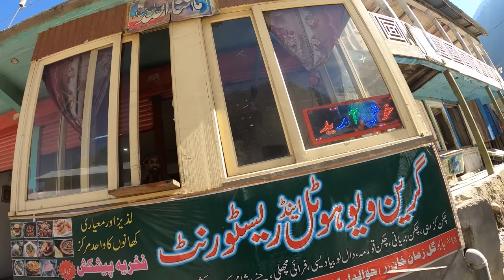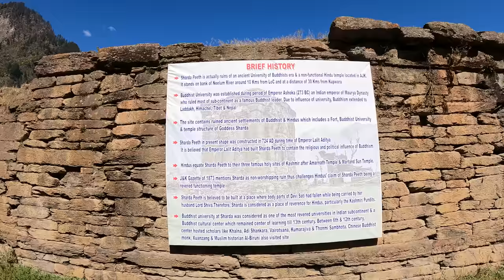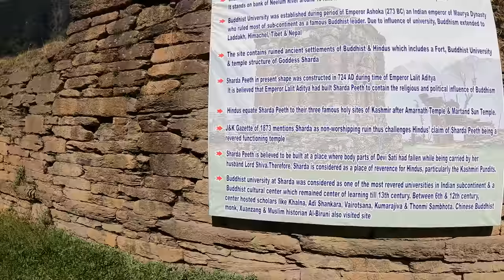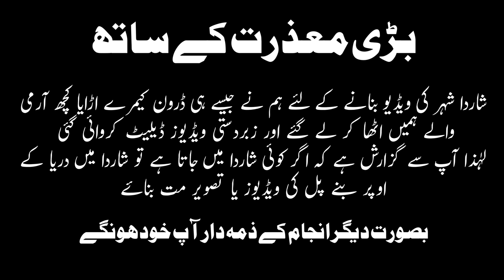A Ruined Hindu Temple Near Pakistan India Border (SHARADA PEETH) · 4K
Sharda Peeth is a Hindu religious site located in the Neelum Valley of Pakistan administered Azad Jammu and Kashmir. The site is considered one of the most important pilgrimage destinations for the followers of the Kashmiri Shaivism sect of Hinduism, and is said to have been built by the Pandavas, the heroes of the Hindu epic Mahabharata, during their exile. It is believed to be the site of the ancient Sharada temple, which was dedicated to the goddess Sharada, who is considered a form of the Hindu goddess Saraswati. The temple was an important center of learning and scholarship, and is said to have been visited by scholars and students from all over India. Unfortunately, the temple has been destroyed but the remains are still present in the site.

There are a few ways to reach the Sharda Valley, which is located in the state of Azad Jammu and Kashmir in Pakistan.
By Air: The nearest airport is in Muzafarabad which is connected to major cities in Pakistan. From there, you can take a taxi or bus to reach the valley.
By Bus: There are several bus services available from major cities in Azad Jammu and Kashmir, Pakistan to the valley.
By Car: If you prefer to drive, you can plan a road trip to the valley. The valley is well connected by road.
Please note that before going to neelum valley ask someone about current situation, it's better to check the current situation with local authorities before planning a visit.

Kundal Shahi The Most Beautiful Waterfall In Kutton Jagran Valley Azad Kashmir Pakistan (4K) Travel With Nabeel